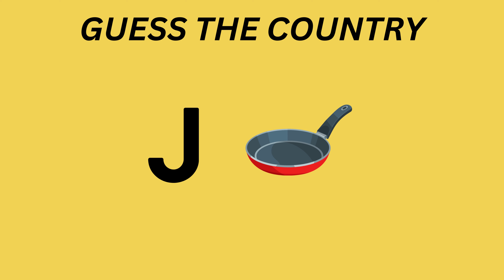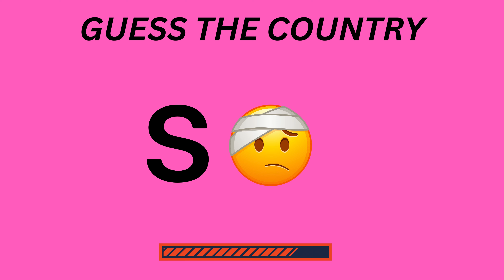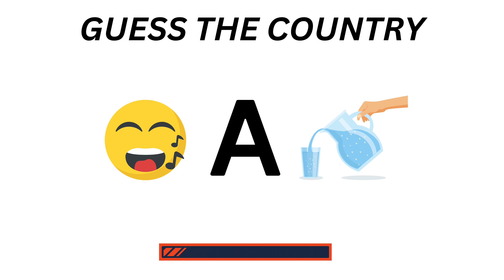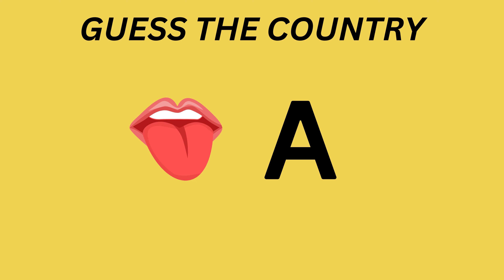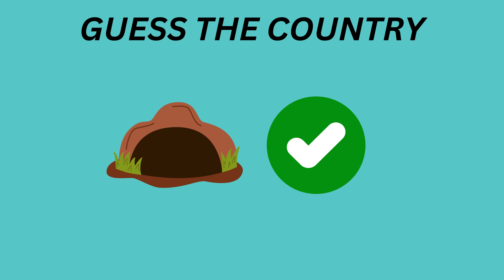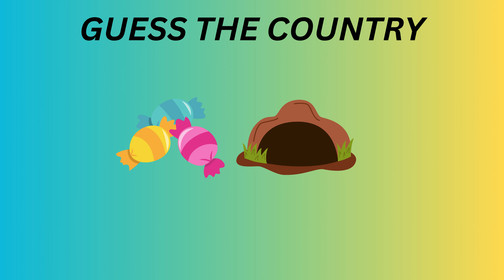Guess the country by Emoji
Can you guess the country by emoji? In the emoji challenge guess the country by emoji.

You have to guess a Country name based on the emojis shown within 5 seconds! Let's test your emoji knowledge  by playing this exciting game

Emoji game.

👀 You can react to our videos!  You just have to mention our YouTube channel by telling the viewers and providing a link to the video in the YouTube description.